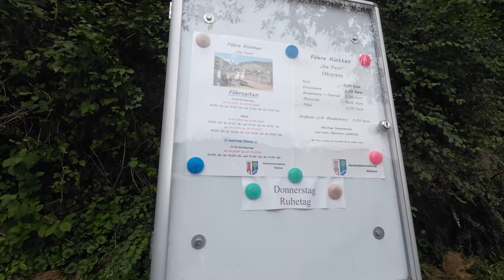OMS Community Wandertag die Dritte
Hallo,
da kommt endlich das Video von der Community Tour vom Sebastian.
Ein wirklich toller Tag mit schönen Abschluss Essen. Die Knieschmerzen gingen ab 20km los nach dem Pinnerkreuz. Waren am nächsten Tag aber nichtmehr zu merken. Deshalb wird das Video um soviel kürzer nach dem Pinnerkreuz. Man ist dann mehr mit sich selbst beschäftigt. Es waren so um die 100 Teilnehmer. An VP1 hab ich nicht viel abbekommen außer die Faßbrause und Salzstangen und ein paar Kekse. Umso glücklicher war ich bei VP2 erstmal 2 Brötchen verspeist und 2 Fassbrausen getrunken. Dann ging es munter weiter.

00:00  Campingplatz
05:30 OMS Wandertag
15:21 Fähranleger Klotten
21:55 VP 2

@HombisKochstudio  von ihm gabs Abends Currywurst

und noch viele mehr